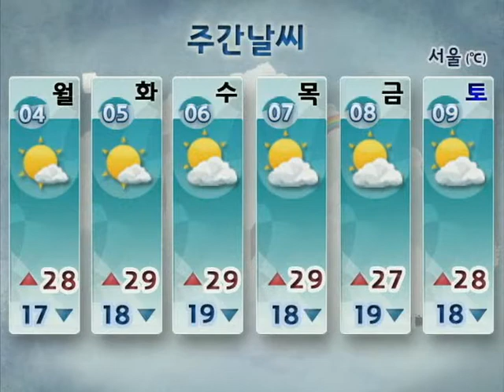[주간날씨 6월 2일 06시 발표] 6/4~6/9 주간예보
6/4~6/9 주간예보
-이번 주말, 대체로 맑고 더운 날씨.
-6일(현충일) : 야외활동 무난.